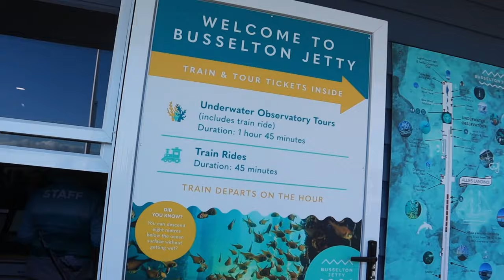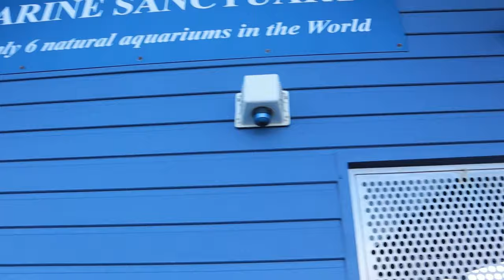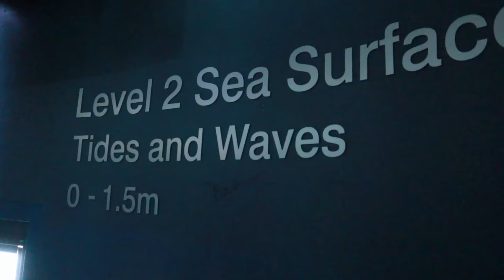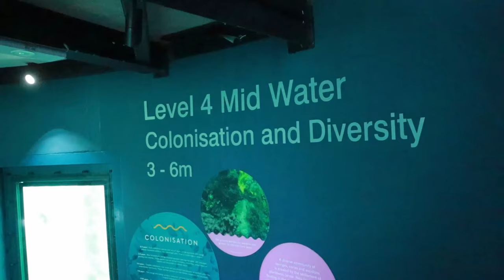ഏറ്റവും നീളം കൂടിയ കടൽ പാലം /Longest Jetty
Welcome to our latest video where we explore the Southern Hemisphere's Longest Jetty! Join us as we take you on a scenic tour of this impressive structure, showcasing its stunning views and rich history. From the bustling activity on the jetty to the serene waters surrounding it, there's so much to see and discover. Don't miss out on this unique experience!